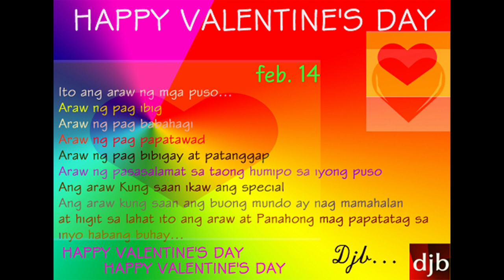Happy Valentine's Day (free to use )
happy valentine's to all.. a simple message that breaks your heart...

you can use & share as a backgroud..

image creator: djb
& written by: djb

• Track Info:

Title: You
Artist: myuu
Genre: Classical
Mood: Inspirational